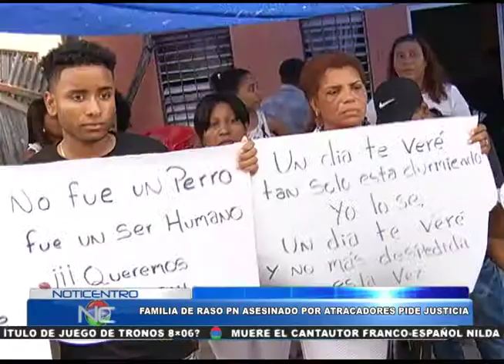Reclaman justicia familiares del cabo Erickson Evangelista Juan, muerto en atraco en San Luis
"El malhechor no mató solamente a mi hijo, me mató a mi, mató una familia...", palabras de una mujer destrozada que se suma a la lista de madres que piden justicia por la muerte de su hijo.

La semana pasada un raso de la Policía Nacional fue ultimado a tiros por dos desconocidos al resistir ser despajado de una cadena de oro, en un hecho ocurrido en el sector de San Luis, Santo Domingo Este, hoy su familia no supera la violenta pérdida y piden el caso sea aclarado y que los asesinos vayan a la cárcel.

El agente  Erickson Evangelista Juan , de 24 años, llevaba más de 4 años en la Policía Nacional, pero tras su muerte, sus familiares deploran que el director de la institución no se haya acercado a ellos.